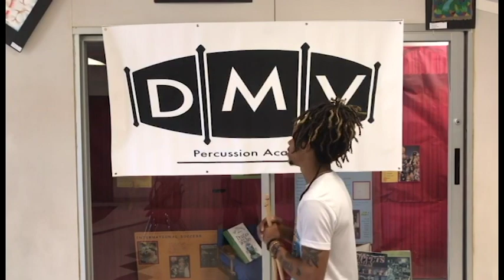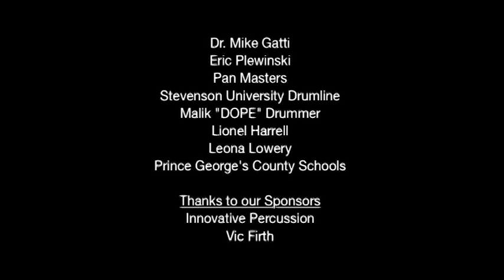DMV Percussion Academy